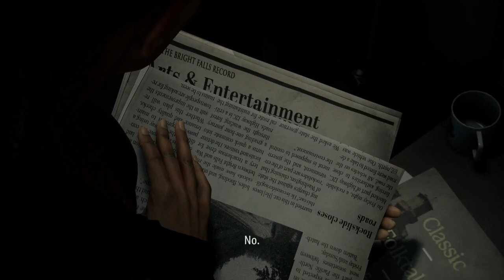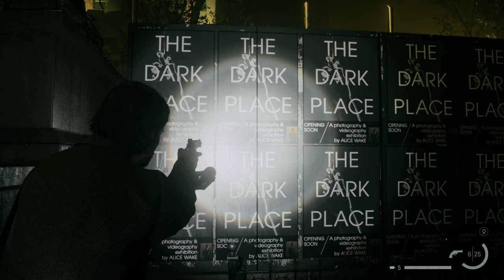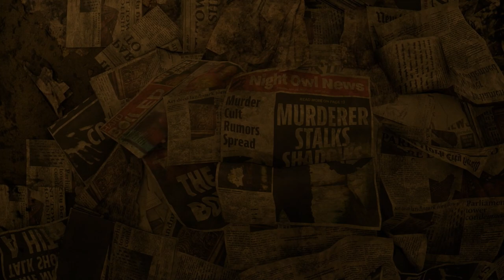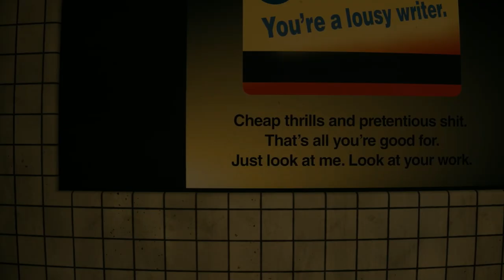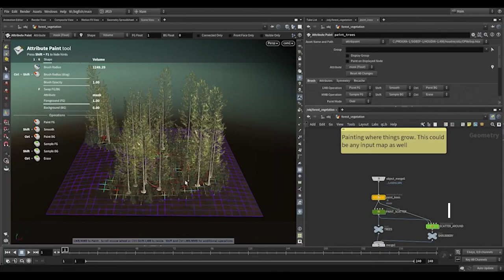How Alan Wake 2 Creates a Chilling Atmosphere | AAAnalysis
Alan Wake 2 became one of 2023's best games, along with one of the best horror games in recent years. Remedy Entertainment did so through crafting a horrifying atmosphere that keeps you engaged from start to finish, and with the recent announcement of the Lake House DLC, Remedy will only continue to refine on Alan Wake 2's gameplay through its horrifying atmosphere.

Video created and voiced by - Bilal Kaakati

For more content and articles, be sure to check out gamerant.com